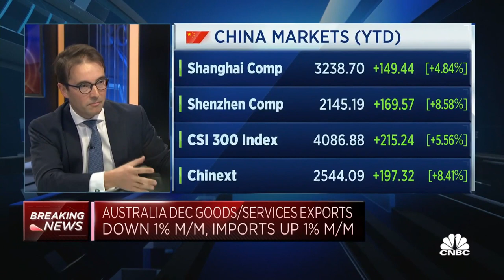Hong Kong can help international investors enter Middle East markets: Former HKEX exec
James Fok, an independent consultant who was senior executive at Hong Kong Exchanges and Clearing from 2012 to 2021, says Hong Kong must, as a financial center, find a way to complement what Middle Eastern financial centers can already do for themselves.